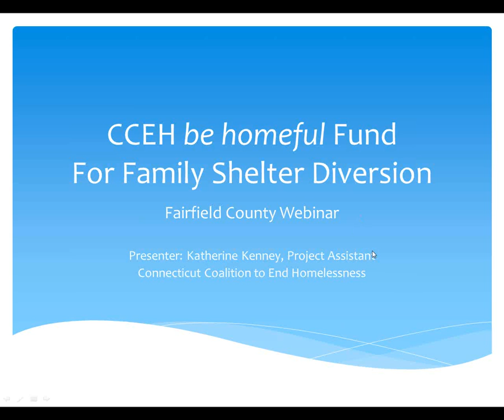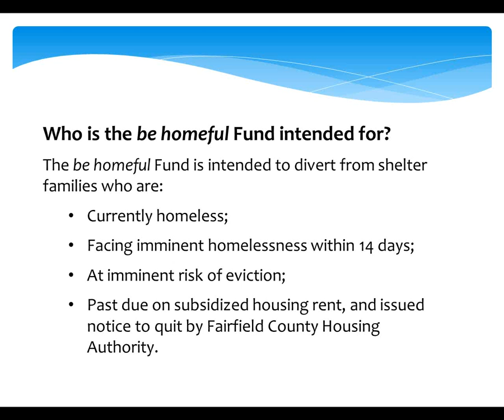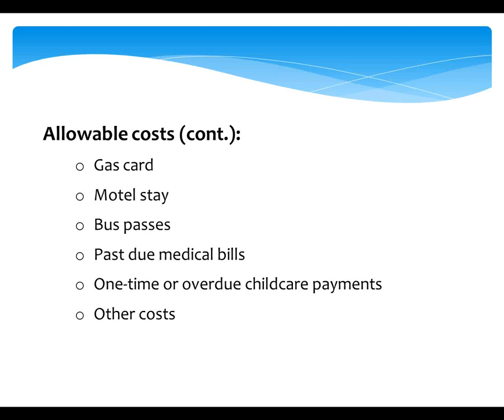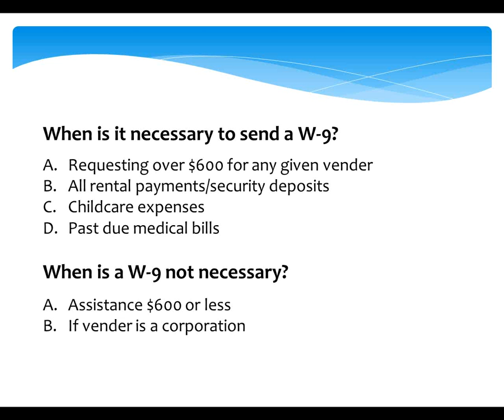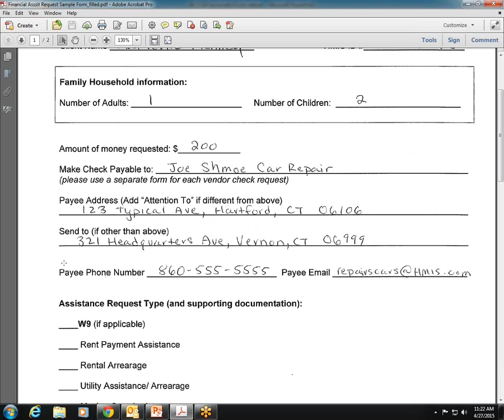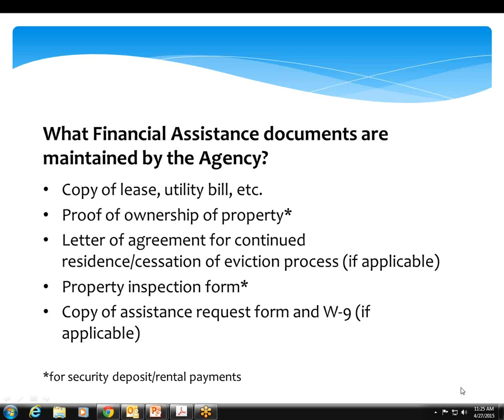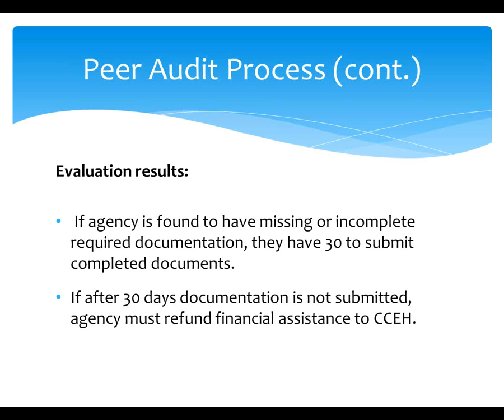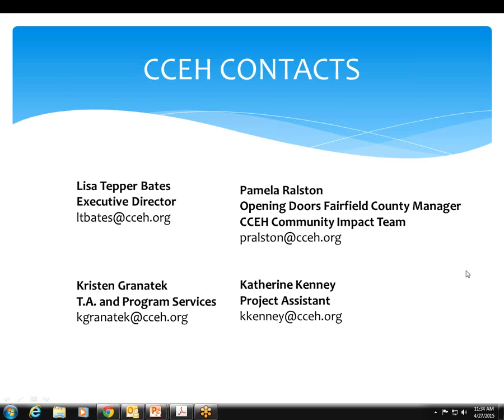2015 04 27 10 59 Be Homeful Fund for Family Shelter Diversion